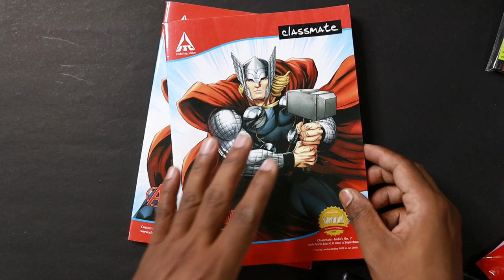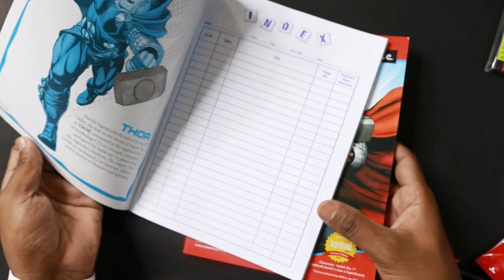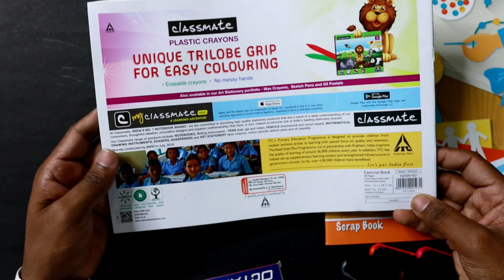सबसे सस्ता Classmate Drawing kit for beginners Drawing | AP Drawing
today i am Unboxing Classmate Drawing kit for beginners